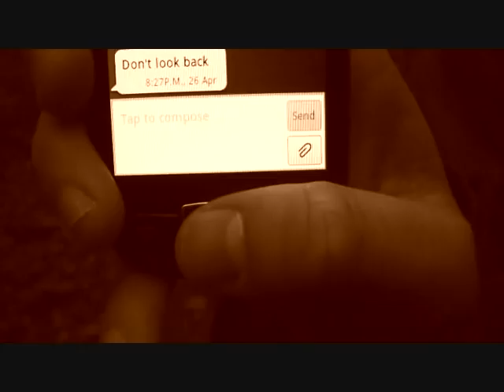Don't Look Back. (Short Thriller Film) shot in Arklow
Hailed by many as the new Ian Paisley, on his directorial debut, Guhh Pounder has finally released (after 2 years in the making) one of the worlds most vintage Thriller films ever to be made. Starring up and coming stars Foin O' Diode and Shnobkert Kinsella.

The ending? who knows what it signifies?Fearne?Maybe?

"Terrible terrible terrible" - Simon Cowell